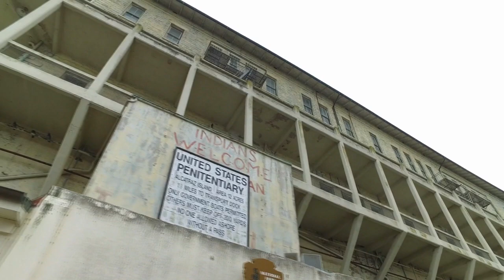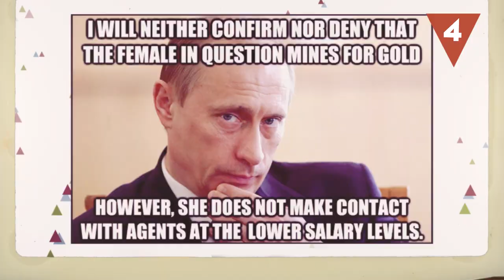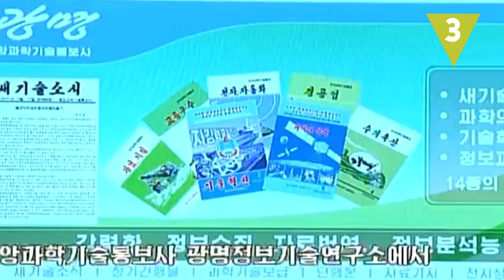Cosas que molan pero… ¡Son ilegales!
¿Sabías que en Oklahoma va contra la ley el irse a dormir con botas? Sí, aunque no te lo creas, existen leyes bastante absurdas en algunos Estados que aunque te puedan parecer cosas muy divertidas, ¡son ilegales!